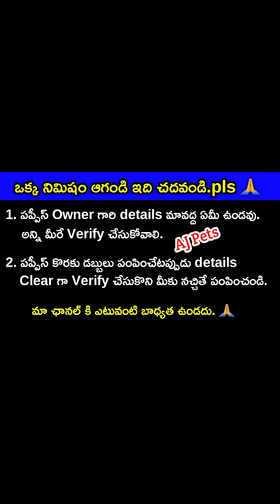top quality golden retriever puppies for sale in telugu/ 73964 48877 /aj pets